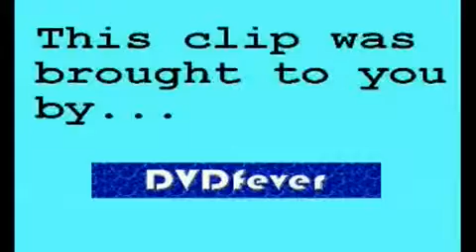JOE on the BBC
Here's my Maestro on the Telly.